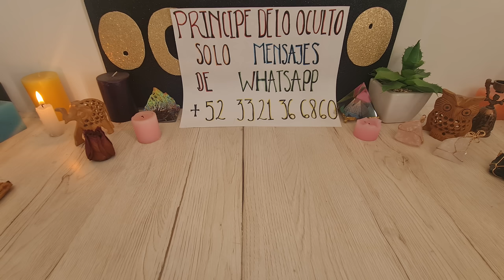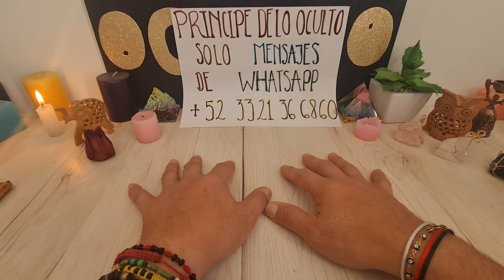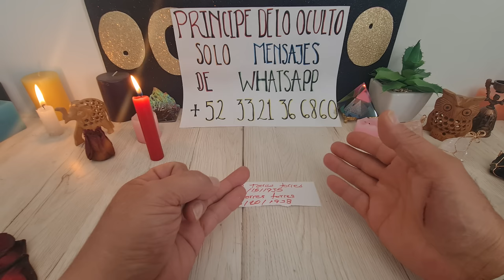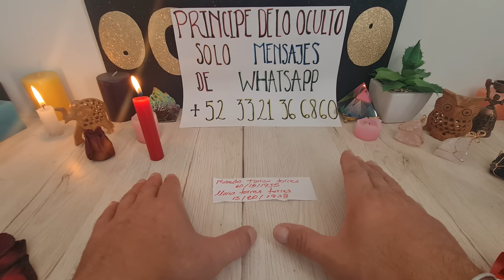!!! AMARRE DE AMOR DE POR VIDA ¡¡¡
contacto